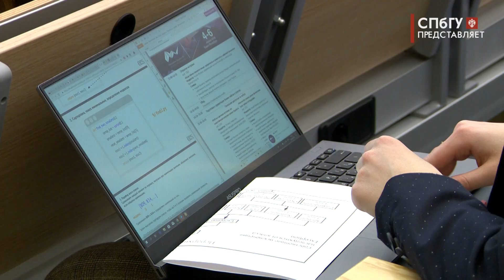Новости СПбГУ: конференция Менеджмент будущего 2019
Из трех тысяч студентов только 100 лучших. Каждый год в кампусе СПбГУ «Михайловская дача» на конференции "Менеджмент будущего" организаторы превращают в реальность мечты студентов о стажировках в ведущих компаниях.

Автор - Валерия Мельникова